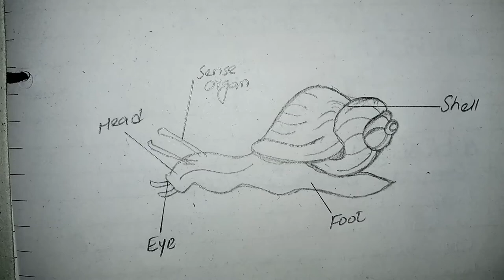How to draw a snail step by step tutorial||pila globosa||art for beginners||snail labelled diagram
Assalam o alikum to my all friends and subscriber, i am here with a new  video in which we learn how to draw a snail. It is a LABELled diagram which is very usefull in yur class project or practical files ,so by watching the full video .u may able to draw a beautiful snail easily or neatly so enjoy the video if u like it than subscribe my channel for lattest update thanks